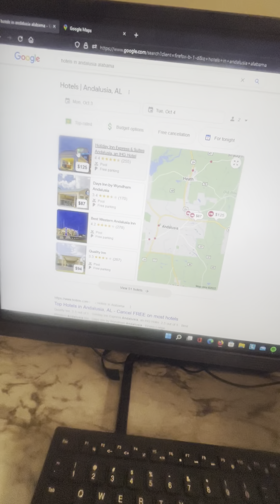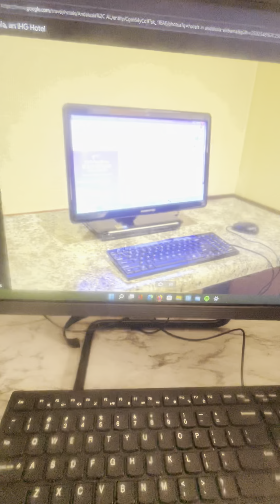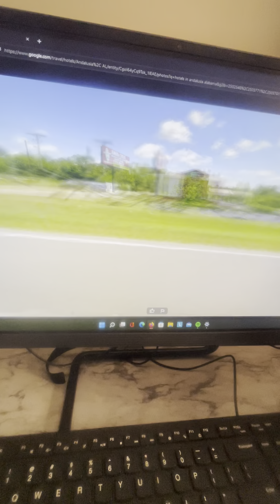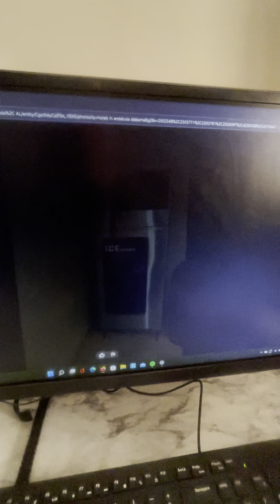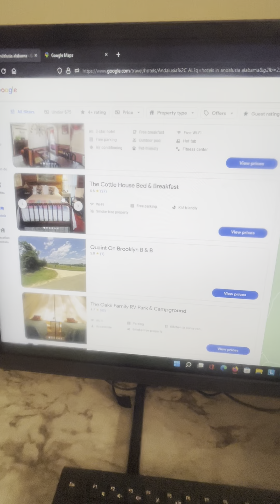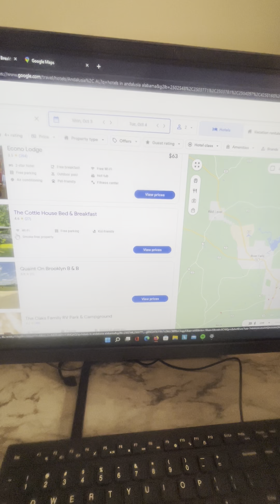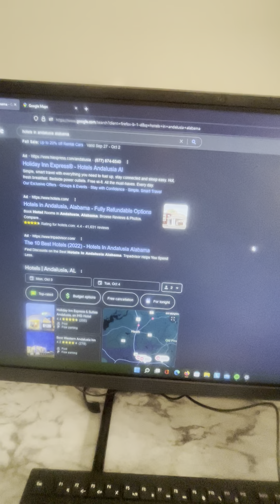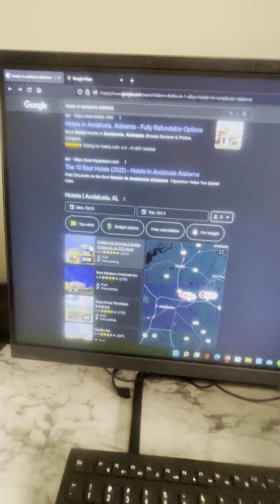Facts About Hotels In Andalusia Alabama.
As A Request Here A Video Of Some Hotels In Andalusia Alabama Located In Covington County But They Do Have Some Very Nice Hotels Here. However There Only One Hotel Here Which Is The Holiday Inn Express & Suites. The Rest Are Motels Just Like Evergreen. However The Only Two Hotels I Would Want To Stay At￼ If I Was Staying Here Is.

Number One. Holiday Inn Express & Suites.

Number Two The Cottle Bed And Breakfast.

Those Would Be Two Great Hotels To Choose From If I Was In Andalusia So Far So Good.